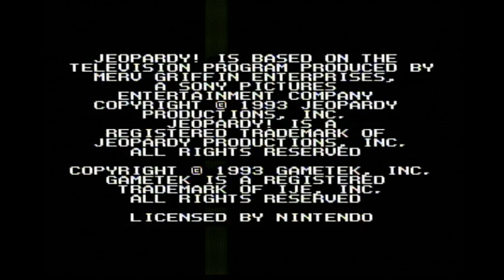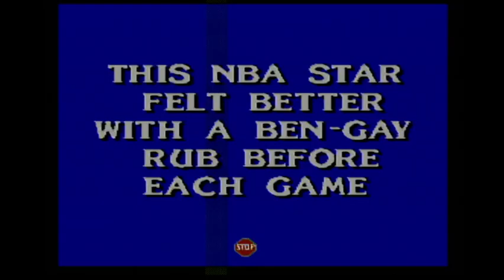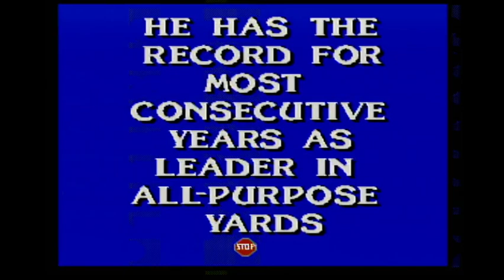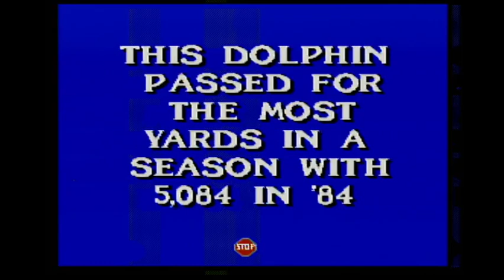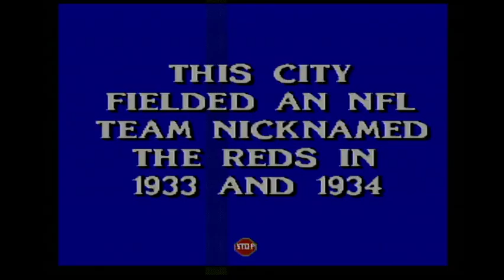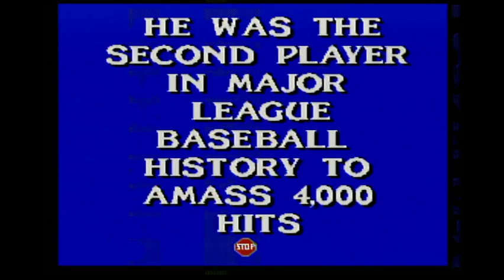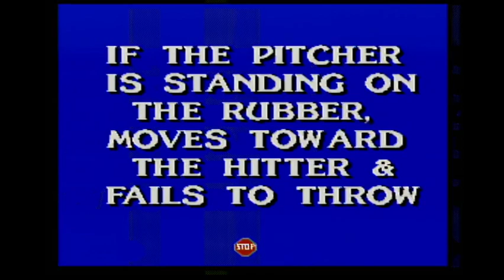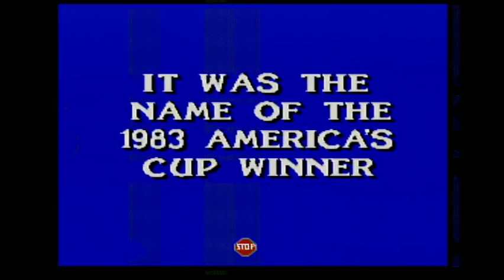Aubrey Scott's 2020 Christmas Special (Part 80)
Here is the next part, in which I will be playing Jeopardy! Sports Edition for the SNES. How will I do? Watch to find out, and Part 81 will be up next.